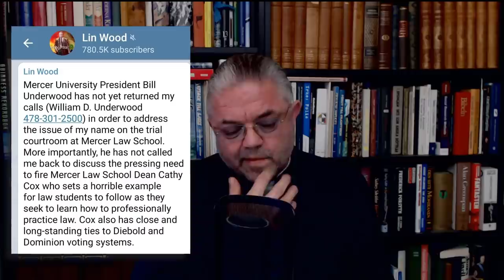Intelligenta gangsters styr belästa busar för att kontrollera nyttiga idioter -Carl Norberg 21-02-10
Wallenberg-ägda/styrda Kivra stöttar Wallenberg-ägda/styrda Astra Zeneca via Wallenberg-ägda/styrda Ericsson digitala telekominfrastruktur så vi med det nu då med digitalt av Wallenbergs kontrollerade vaccinpasset kan flyga med Wallenbergägda SAS och betala biljetten med den av Wallenbergs (med vänner) helt kontrollerade digitala betalningsinfrastrukturen om inte ditt av Wallenbergs (och vänner) via deras banker utfärdade BankID som från april-21 helt godtyckligt kan återkallas av Wallenberg-ägda/styrda (och vänners) banker helt lagligt.

Undrar om våra folkvalda egentligen gör skäl för lönen, det verkar nästan som privatägda vinstmaxinerinade verksamheter sköter om en hel del av verksamheten.

Men om du känner dig lite matt av att läsa detta så kan du lägga in dig på Wallenbergägda Bromma sjukhus, och dela detta på Twitter tex via Wallenbergs delägda Amazon Web Service (Ericsson AWS) som har några av sina största serverfarmer i Sverige med “gratis” ström.

Men för h-e, ge fan i dammsugaren, nu måste du spara på elen.

Dela!

Stöd oss:
SWISH: 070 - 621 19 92 (mottagare Sofia S)